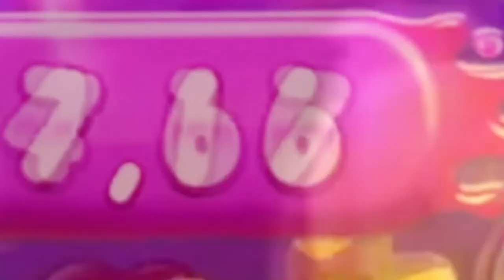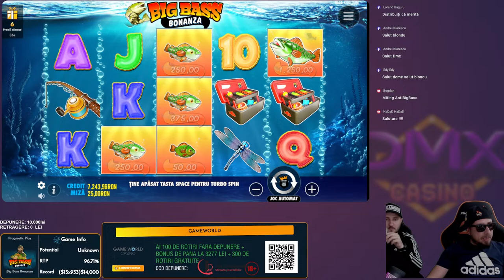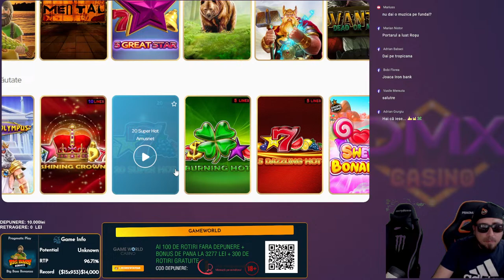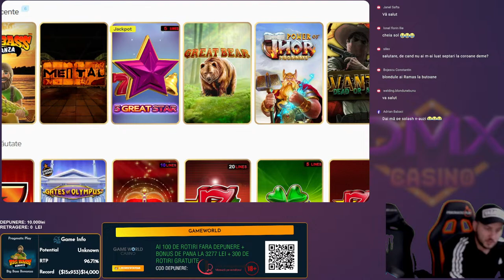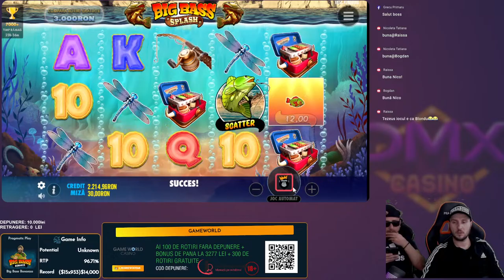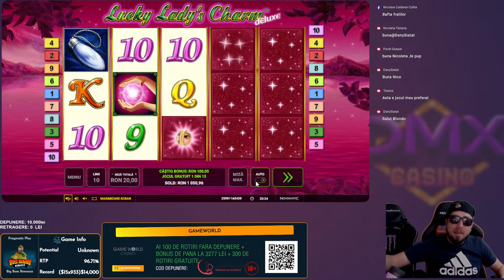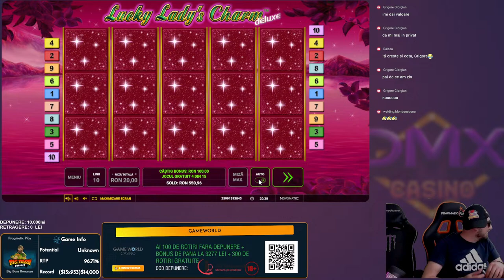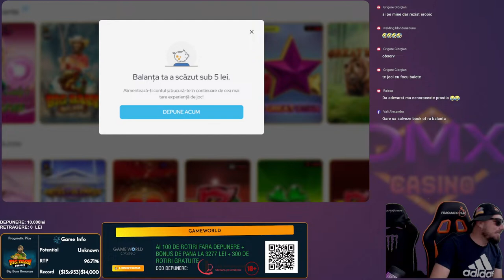JUCAM PE GAMEWORLD -HAI CU MAXWIN - HAI ROMANIA - @DMX SLOTS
Bine ai venit în una dintre cele mai mari comunități de SLOTS din România: DMX Slots!

În acest fel nu o să ratezi niciun videoclip.

 Contul meu oficial de Facebook:

 / dmxcasino

Contul meu oficial de Instagram:

 / dmxcasino

Contul meu oficial de Tiktok:

 / dmx.casino